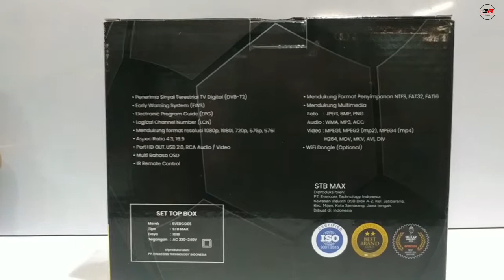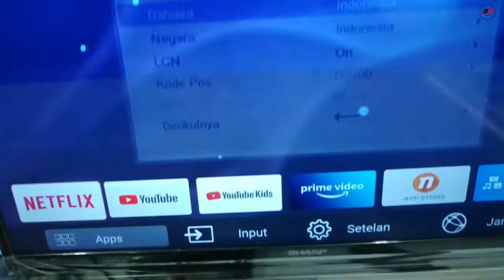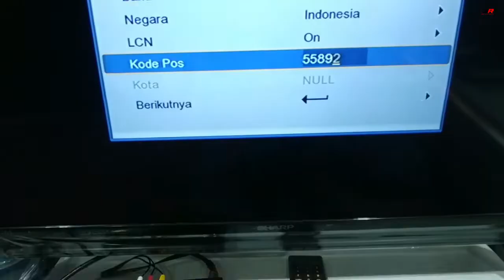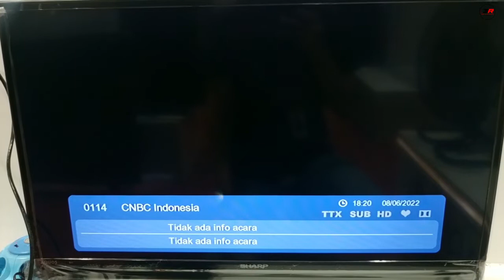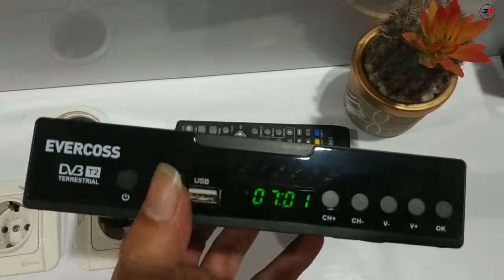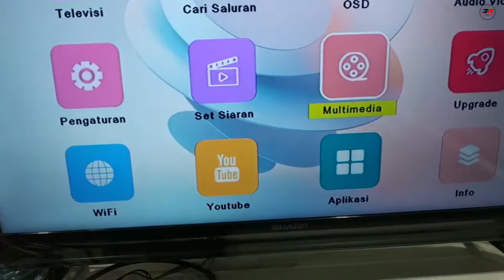Pasang setop box digital tv. untuk tv analog !